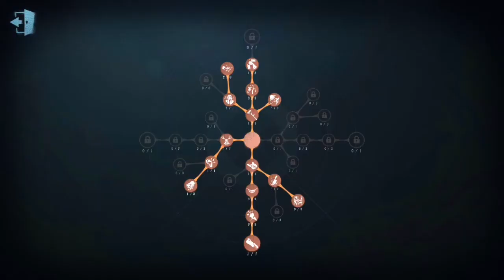Amazing perfumer 3 cipher kite feaster - accelerated decoding is broken | Identity V IDV